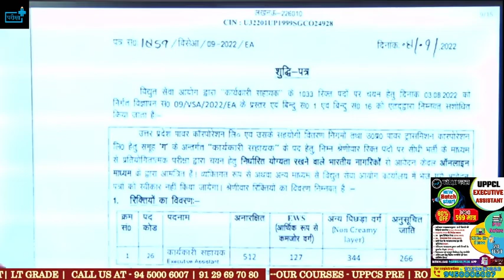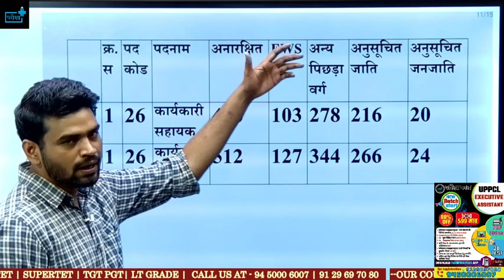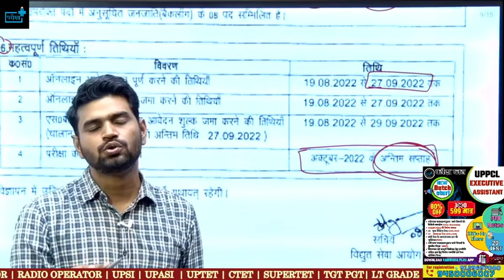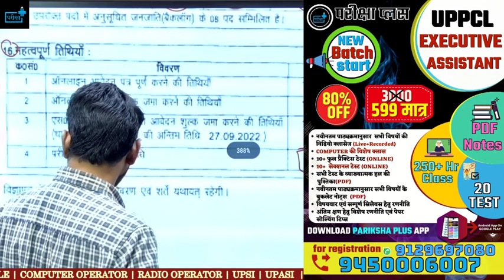UPPCL Executive Assistant Exam Date Announce बढ़ गए पद कब होगी परीक्षा